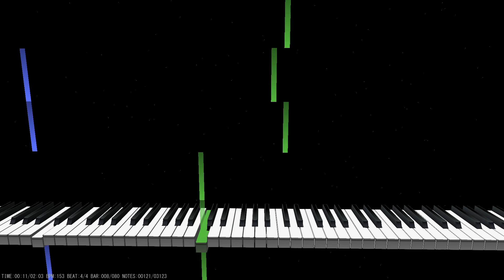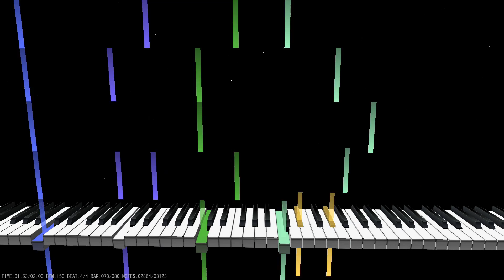-45 - G e n g a o z o (Piano MIDI)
【ｔｈｉｓ　ｉｓ　ｇｅｎｇａｏｚｏ】
I had gengaozo playing in my head for the whole morning.